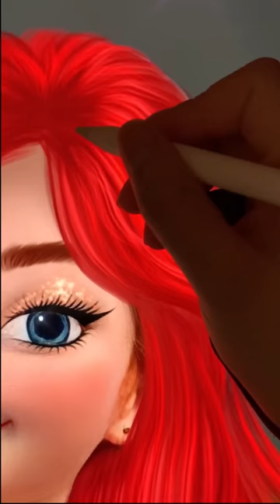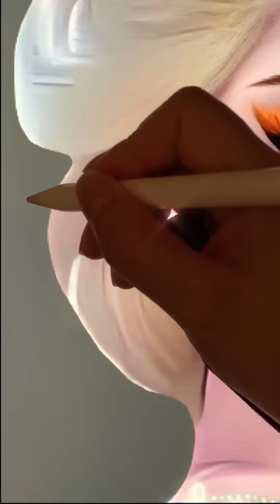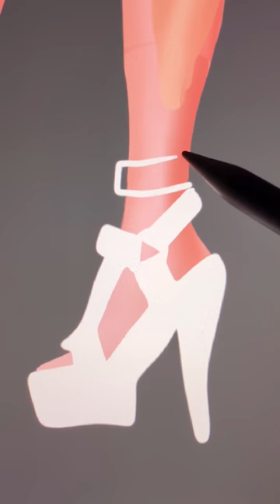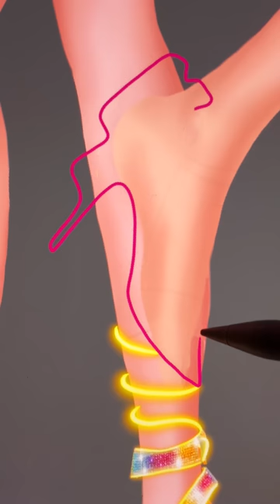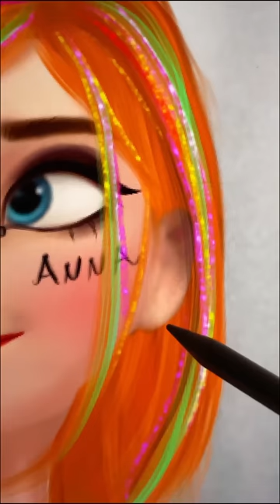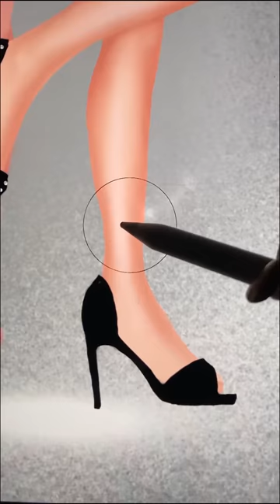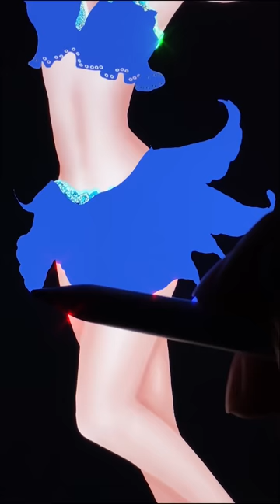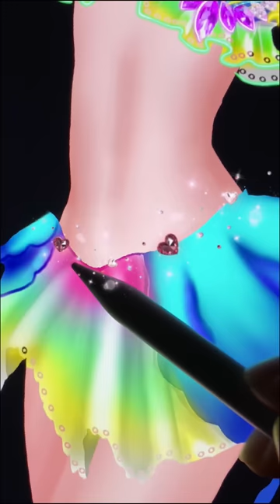Elsa Anna Frozen Glow Up My Little Pony: Rainbow Dash, Pinkie Pie | Disney Princess Switch Up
Thank youuu!!!